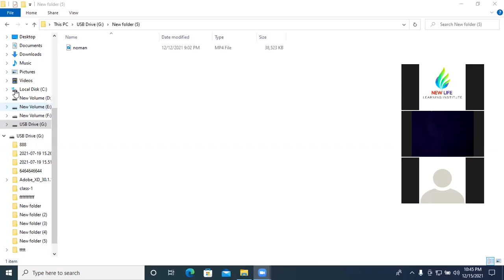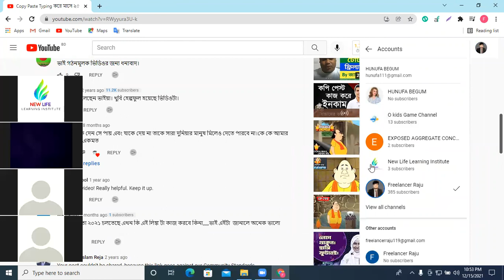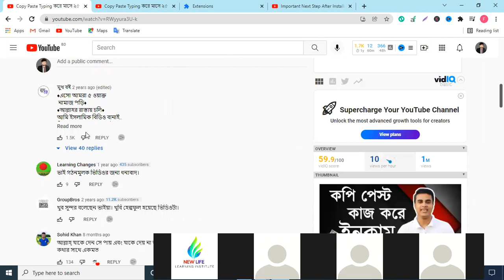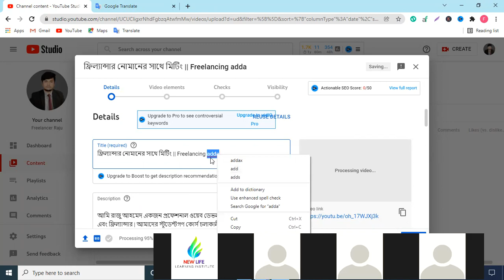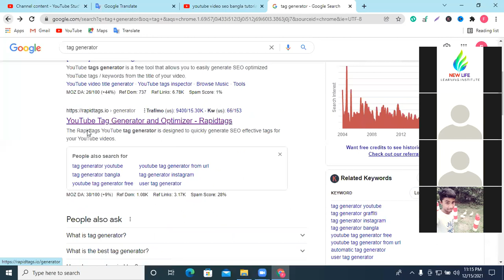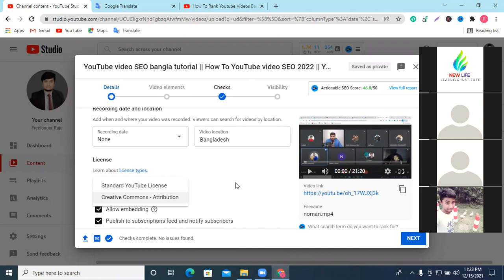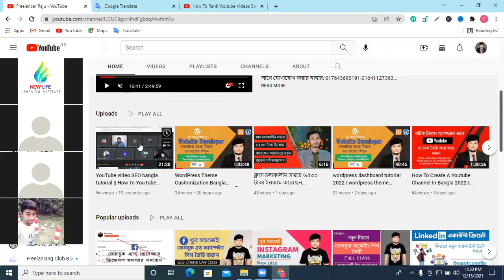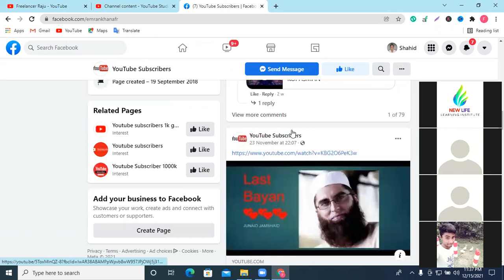YouTube video SEO Bangla tutorial 2022 || How To YouTube Videos Upload Bangla 2022